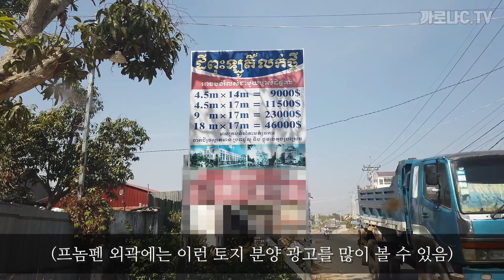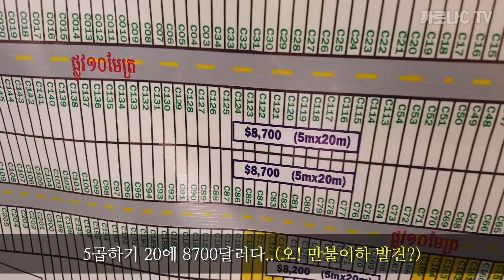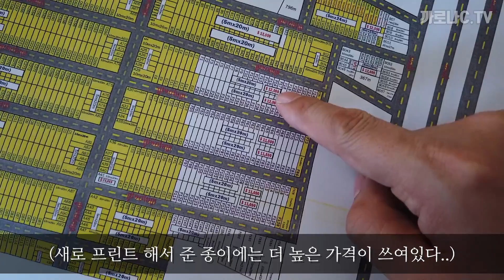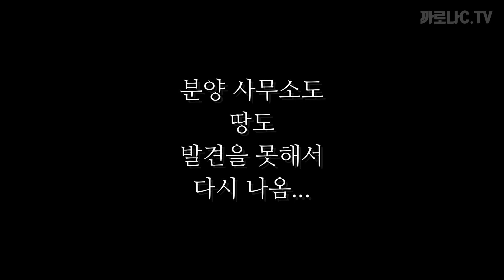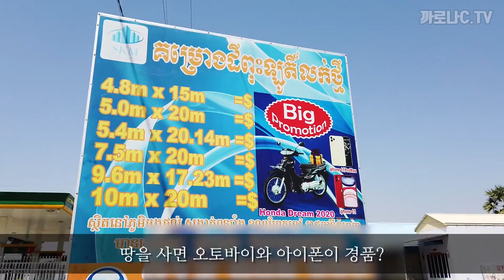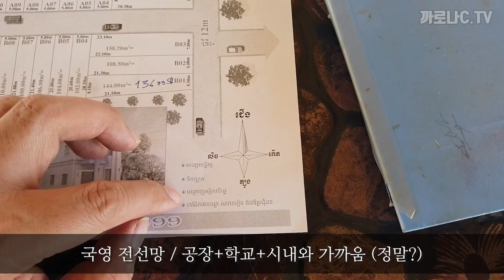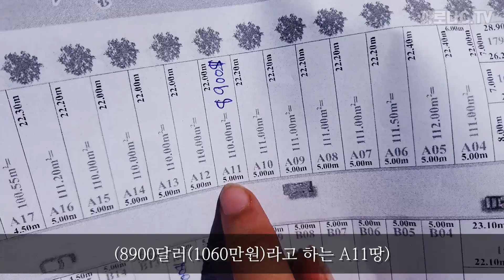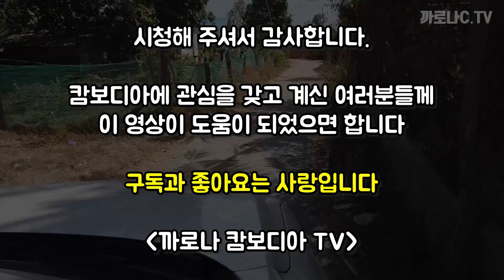[캄보디아땅] 프놈펜에서 제일 싼 땅 사러 다니기 (과연 만불짜리 땅이 있을까?)